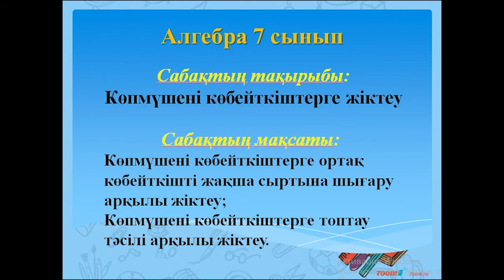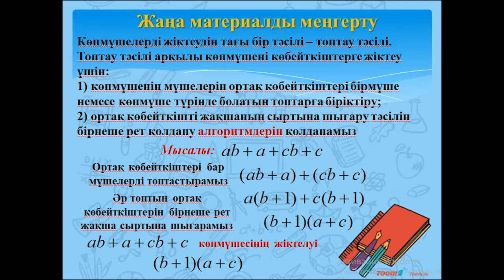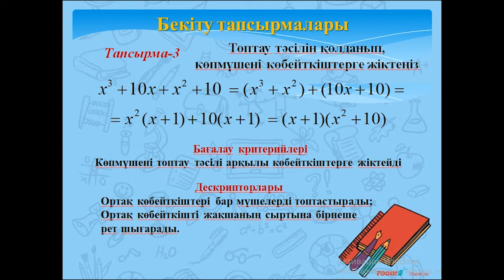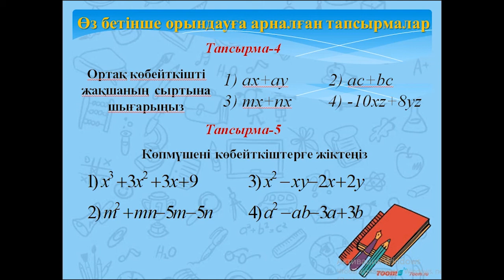I тоқсан алгебра 7 сынып 21 сабақ